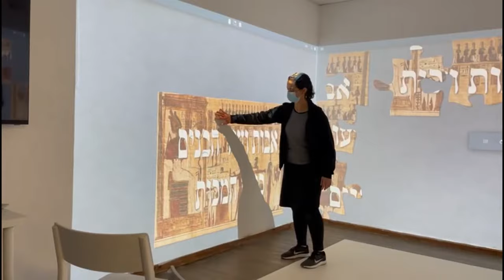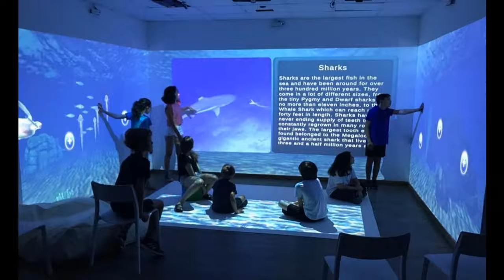The Immersive Room - The Future Classroom is Here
The immersive technology is creating a revolution in learning as we know it, changing it to experiencial, interactive, and simply magical!
These are just a few examples of what an immersive room - the future classroom - offers to teachers and students.